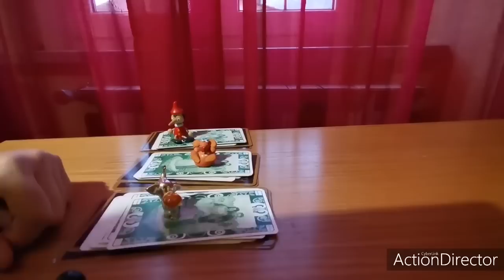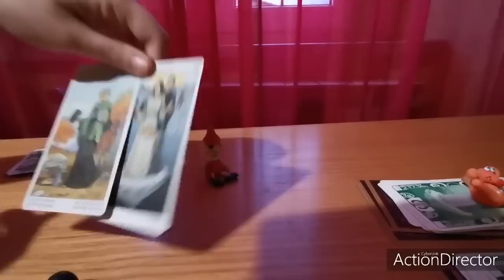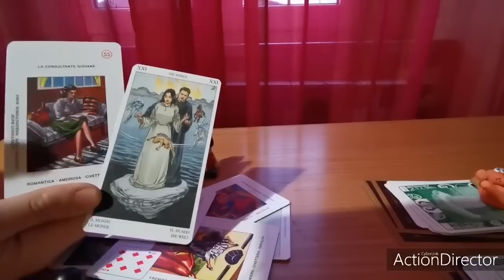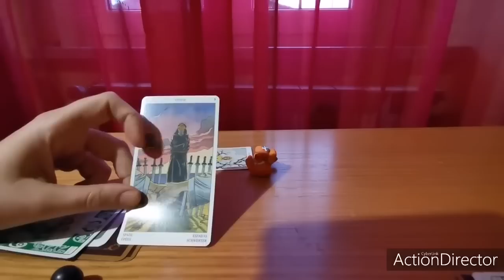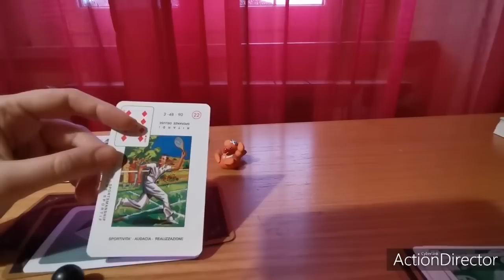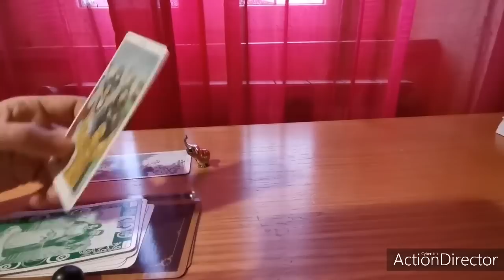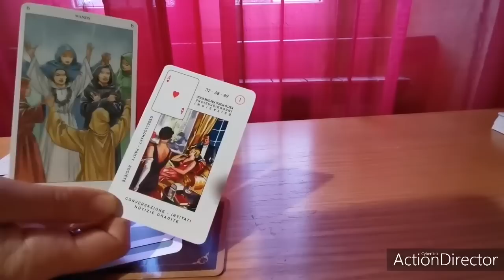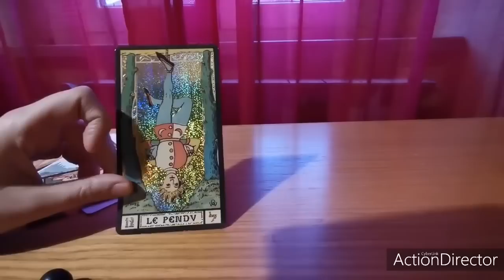Qualcuno ti pensa con grande intensità. Cosa pensa?Chi è? tarocchi interattivi, lettura carte gratis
Chapters
00:00 intro
03:30 variante pinocchio
16:56 variante topolino
30:44 variante elefantino

Quale sensazioane risvegli in lui quando ti pensa😳🥰☺️ - scegli i tarocchi 😌📩🥰tarocchi